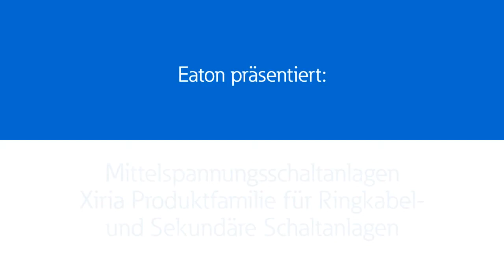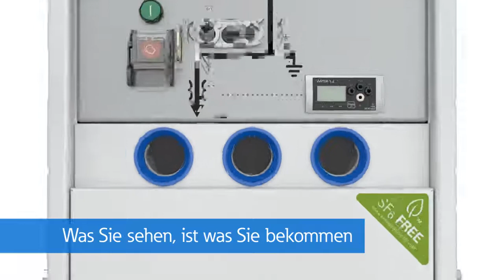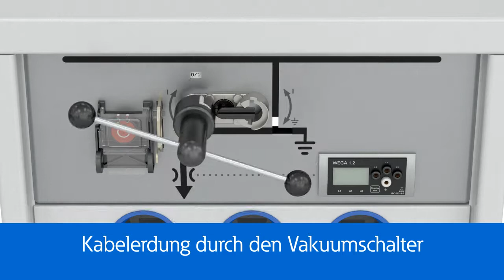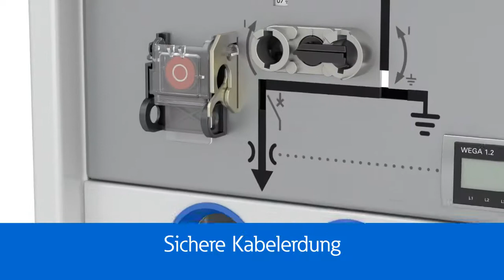Xiria Produktfamilie (DE)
Dieses Video zeigt die Xiria-Produktfamilie - Eatons SF₆-freie Mittelspannungsschaltanlage für Ortsnetzstationen und sekundäre Mittelspannungsanwendungen.